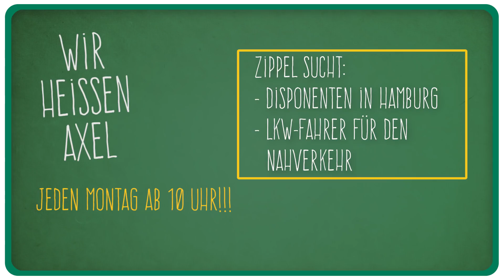FREIE JOBS BEI ZIPPEL // Wir heißen Axel - Folge 109 // Gespräche im W50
IN DIESER FOLGE:

🔍 Wir stellen ein. Zippel ist immer wieder auf der Suche nach neuen engagierten Mitarbeitern. Wir suchen: 🔍

- Berufskraftfahrer/in Nahverkehr

- Disponenten in Hamburg

Wir heißen Axel und versüßen euch ab sofort jeden Montag ab 10 Uhr die Woche auf unserem neuen YOUTUBE KANAL!
Bei uns dreht sich alles um das Speditionsgeschäft, Logistik und Neuigkeiten aus dem Hause Zippel.
Unsere LKW, unsere Züge, unsere Fahrer und unser Team.

Allzeit gute Fahrt!

Axel & Axel

▶️  WIR HEISSEN AXEL PODCAST

Zippel Group: Ihr Spediteur - Schnell und direkt - Containertransporte per LKW und Bahn, Spezialtransporte, Stückgut & Sammelgut, Lagerung - Transport & Logistik
Die Spedition in Hamburg

IMPRESSUM:
Konrad Zippel Spediteur GmbH & Co. KG
Wendenstrasse 296
20537 Hamburg
Deutschland

"Wir heißen Axel" ist eine Produktion von
FROG MOTION FILMPRODUKTION